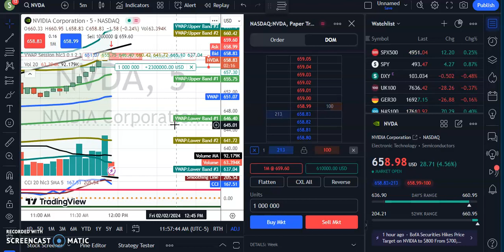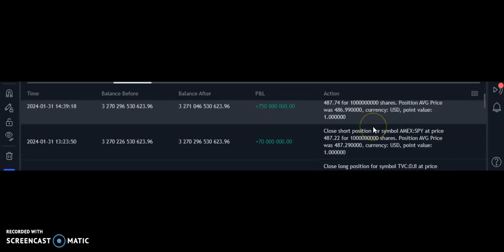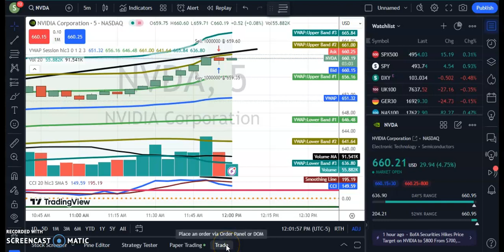Shorting NVDA During A Bullish Uptrend : I Am The King Of VWAP Trading, 2/02/204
video Break Down Intro@0:00 My Track Record@0:37 Back to the chart@1:33 So yeah, I nailed it Disclaimer@1:44 Back to the chart@2:05